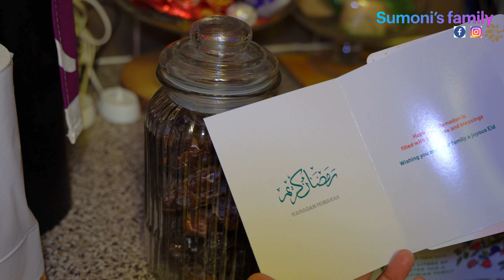অনেক মজার চানা পোলাও আর সাথে আছে খুবই মজাদার ড্রামস্টিক গ্রিল রেসিপি॥কেমন কাটছে সবার রমজান মাস !!